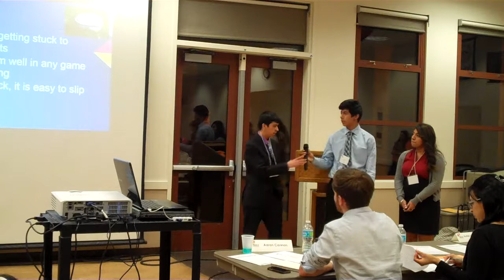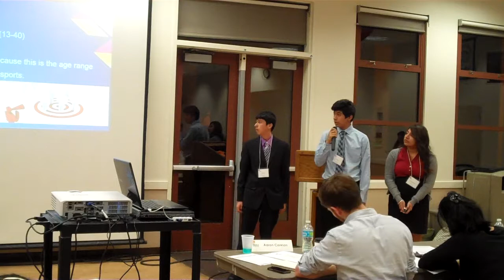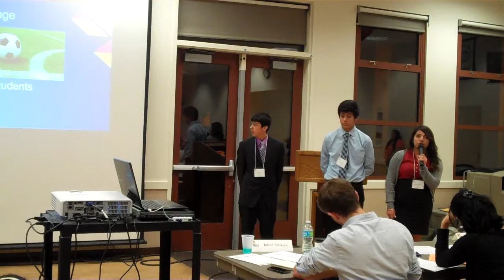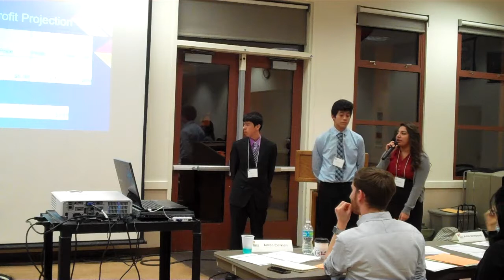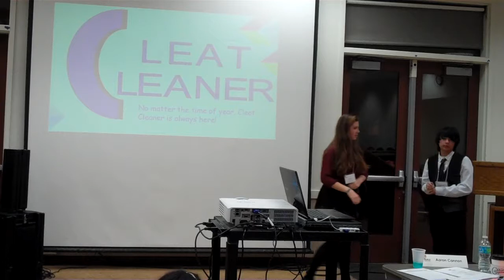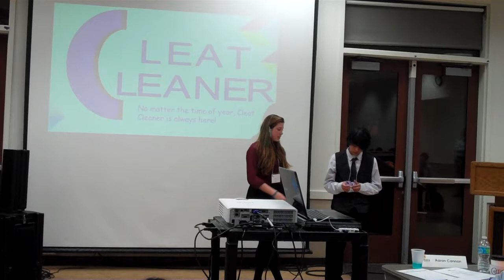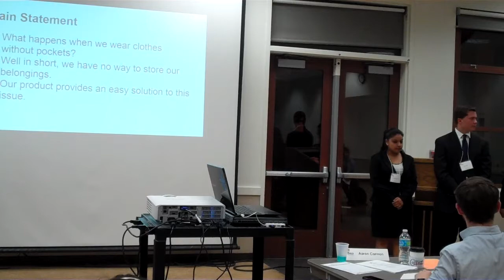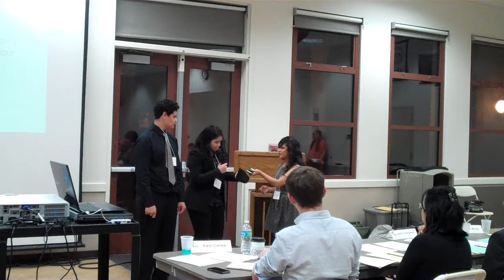2014-15 Sequoia High School E1 Showcase 2 Cleat Cleaner and Zip N Clip